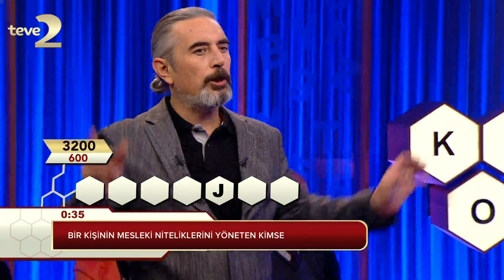Kelime Oyunu: Ateşli Hastalık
Yarışmacımız Burak Bey, çıkardığı başarılı performansıyla 8900 puan aldı ve birinciliği kazanan isim oldu.